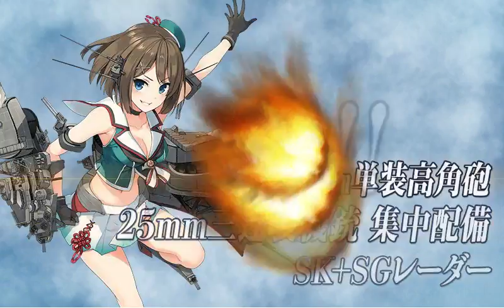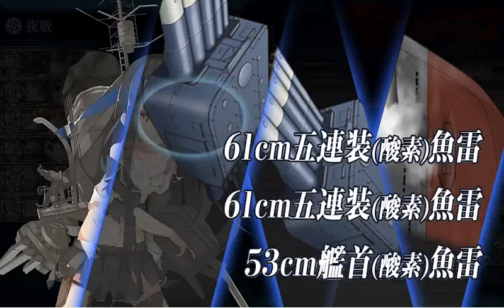2016/2018 E7 Part1 last dance failed+Nonaka Squadron 2016/2018年 E7甲 野中一家 野中陸攻隊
なんでこれでE7甲の戦艦水鬼戦に勝てなかったんだろう…
栄光の野中陸攻隊の空戦録です。すみません自己満足です。
E7甲戦艦水鬼戦は失敗している動画です。

『このまま、あの”炎の壁”をくぐるぞ！』

「野中は任侠のような立ち振る舞いを好み、攻撃のことを『殴り込み』といい、自分の飛行機隊を『野中一家』と称していた。野中が陣どる戦闘指揮所の四周は長大な吹き流しと南無妙法蓮華経の大旗がはためき、大きな陣太鼓さえ備えられていた。」

妖精さん可愛いし任侠って感じを出しててほんと良いですよね
そして！一機の撃墜で7人の妖精さんが海水浴を強要されようとも
恐れを知らないレーダー輻射域下の超低空からの超絶強力な一式陸攻野中隊の対艦攻撃！

他の超低空飛行雷撃の目を逸らすために敢えてそれより高空に危険を冒して飛ぶ随伴機も凄まじいですね
wiki知識だけど…野中隊大好き(´◡`)